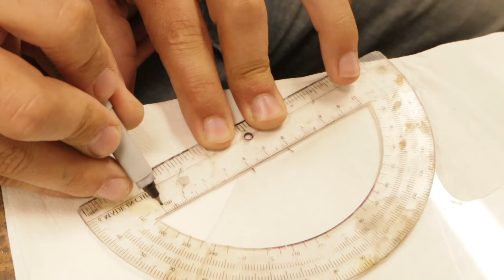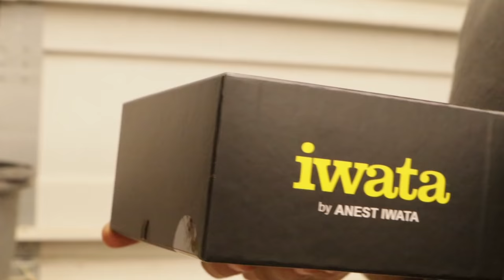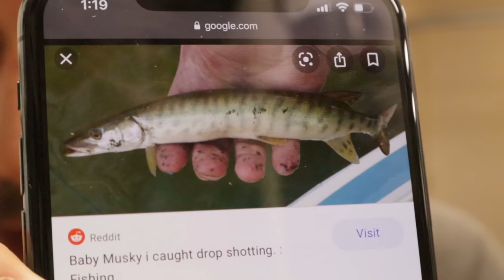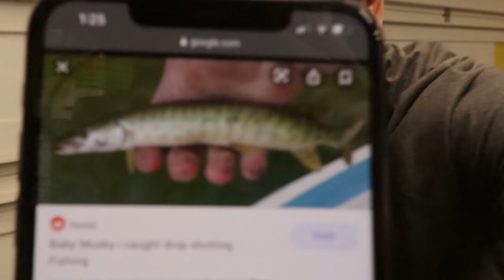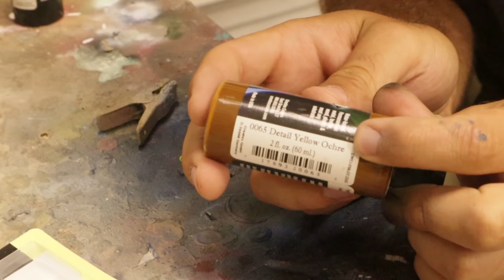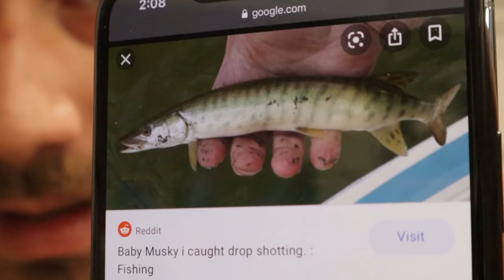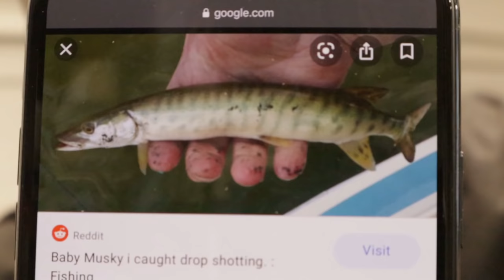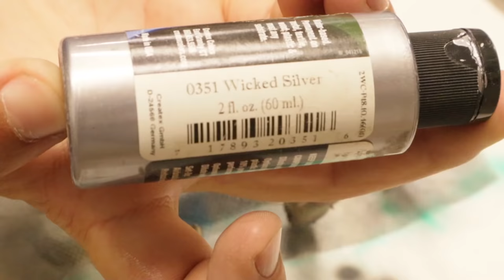Making a Baby Musky SwimBait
This is the process I went through to make this Baby Musky SwimBait